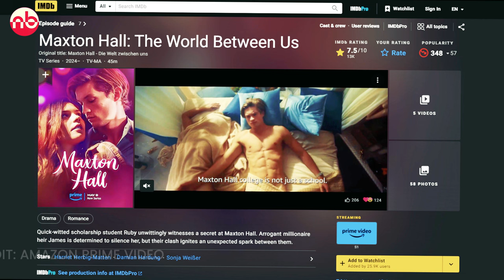Top 5 Watch Alone Shows | Best Adult Series on Netflix, Amazon Prime Video & HBO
Here is the list of Top 5 Watch Alone Shows and Series on Netflix, Amazon Prime Video & HBO.